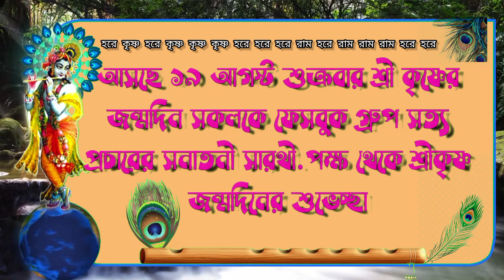🙏🏻🙏🏻শ্রী কৃষ্ণের জন্মদিন সকলকে শুভেচ্ছা ২০২২